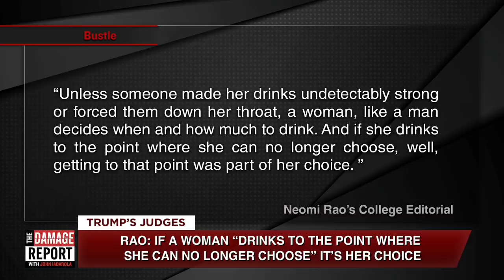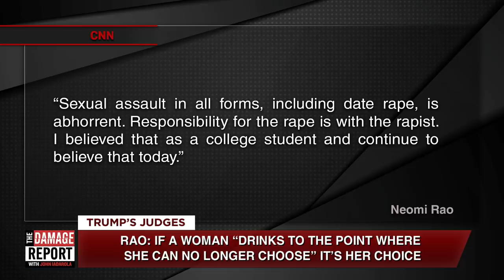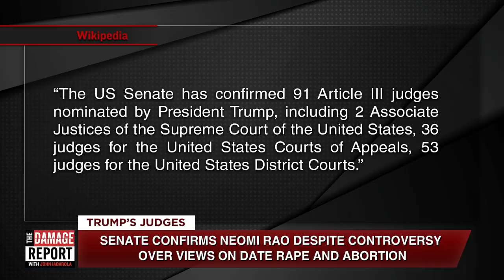Why Kavanaugh's Replacement Is Problematic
The Senate just confirmed Neomi Rao Brett Kavanaugh's old seat to the DC Court of Appeals. John Iadarola breaks it down on The Damage Report. Follow The Damage Report on Facebook

"Confirmations to the D.C. Circuit Court of Appeals don’t usually generate big headlines, even when they aren’t competing with a massive college admissions scandal and various presidential scandals. But Neomi Rao’s confirmation to the position vacated by Supreme Court Justice Brett Kavanaugh shouldn’t be overlooked. The Senate’s 53-46 vote on Wednesday gives Rao, who once clerked for Supreme Court Justice Clarence Thomas, one of the most consequential judicial assignments in the country. Since she’s only 45 years old, she’ll likely be on the court for a long time, which also sets her up well for a future nomination to the U.S. Supreme Court.

The archconservative Thomas lobbied for Rao’s confirmation, and as one might expect, her political views place her firmly on the far-right end of the political spectrum. Here’s a look at the decisions and opinions that made her such a controversial pick, even among Trump nominees."